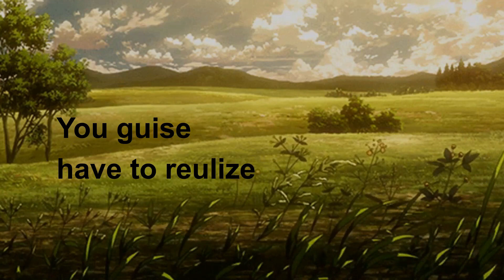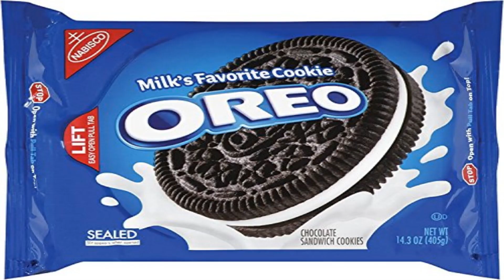Amberlynn NEEDS You To Know How Good She Is At Cooking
I'm a hibachi chef you guise.
For real though, I ACTUALLY WAS.